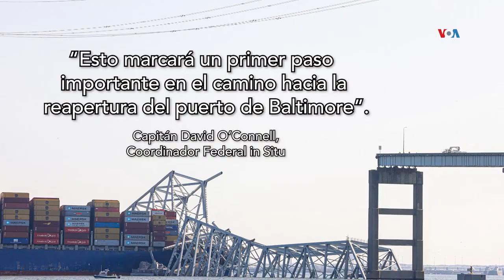Baltimore abrirá una ruta alternativa alrededor de los restos del puente derribado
Las autoridades en Baltimore preparan la apertura de un canal alternativo y temporal alrededor de los restos del puente colapsado la semana pasada, para permitir el paso de embarcaciones comerciales. Iacopo Luzi de la Voz de América informa.